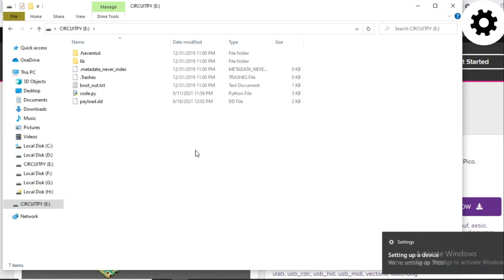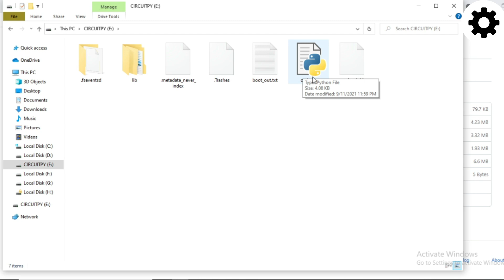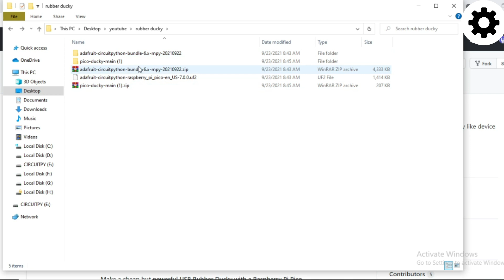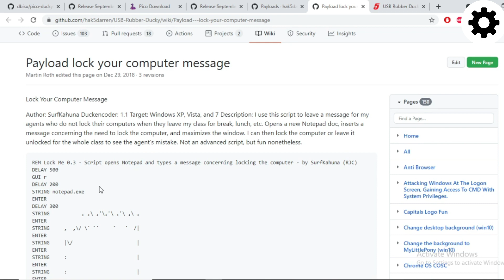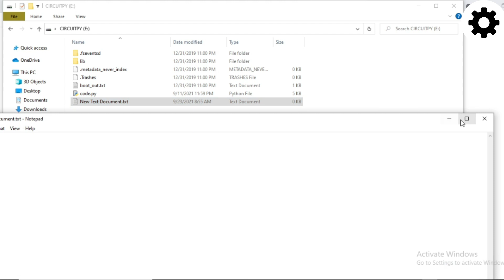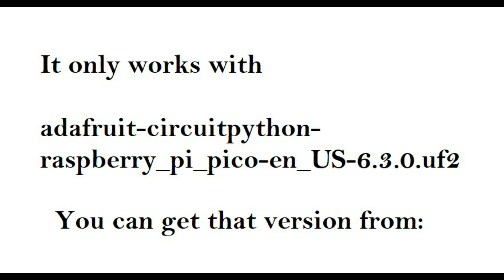RubberDucky | BadUsb | Raspberry Pi Pico | Mr.Robot(RubberDucky for 4$) (Solved NetwokChuck's error)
Learn how to create a 1:1 RubberDucky with a 4$ RaspberryPi Pico

If NetworkChuck's method doesn't work for you, watch this until the end, works 100!